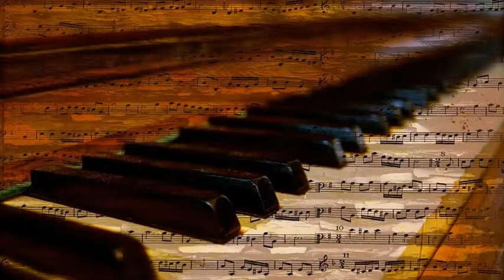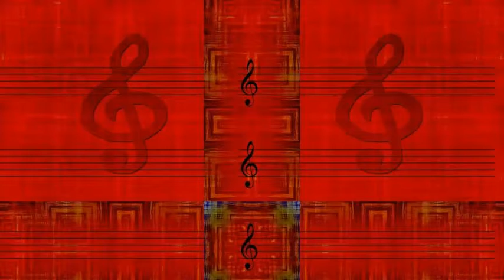Eddie Fisher - Thinking Of You